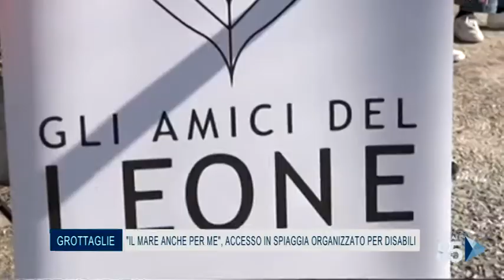03 Luglio 2020 Grottaglie TA 'Il mare anche per me', accesso in spiaggia organizzato per disabil